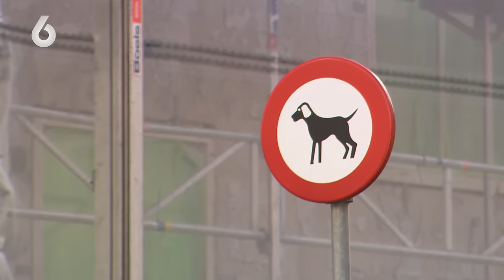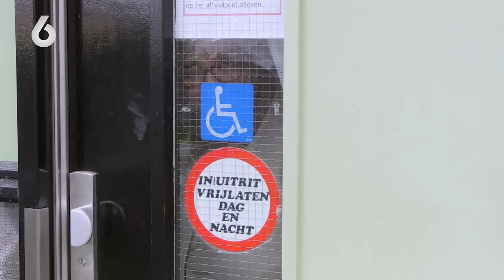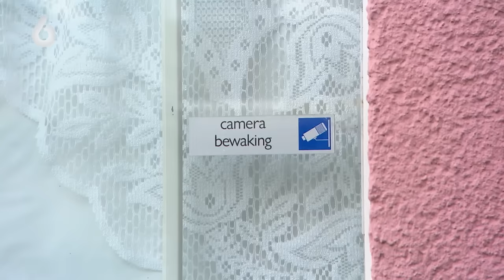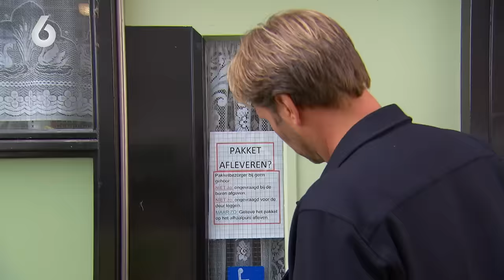Overbuurvrouw wordt KNETTERGEK van 'GLUIPERD'! | Mr. Frank Visser doet uitspraak